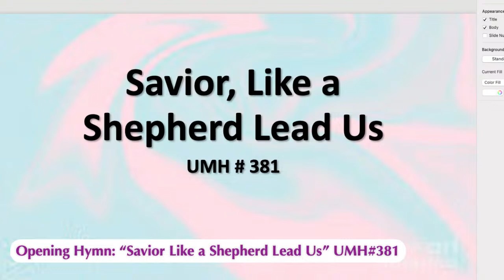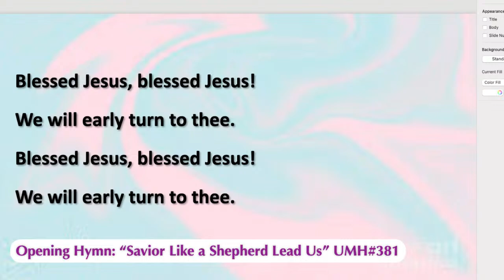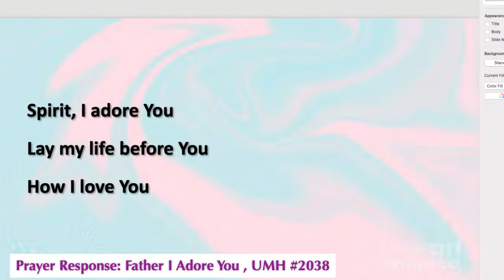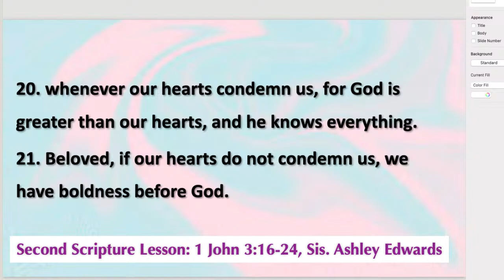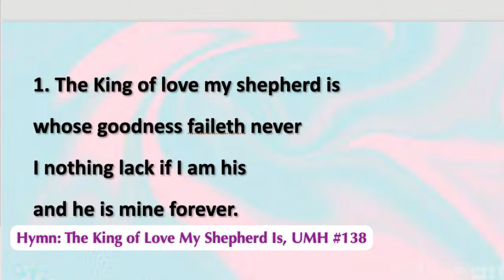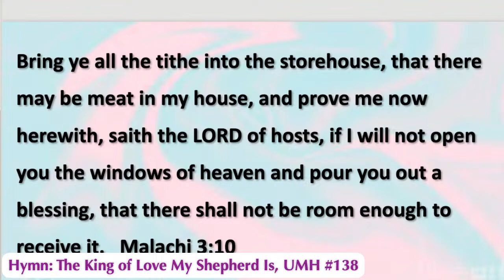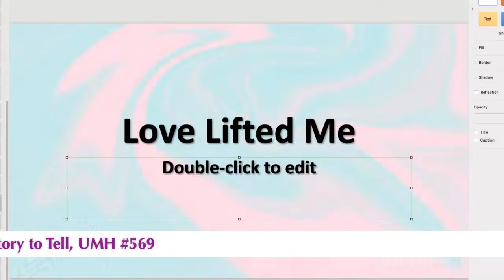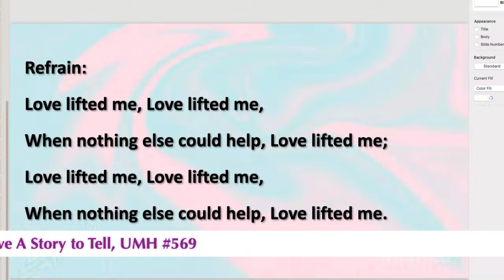FOURTH SUNDAY OF EASTER | YOUTH SUNDAY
YOUTH SUNDAY
APRIL 21, 2024 || 11 AM
Rev. Morais G. Quissico, Pastor

Sermon: “Show Your Love by Action” – Sis. Sherell Peters
Scripture Reading:  Psalm 23 | 1 John 3:16 - 24

Church Office Hours:  Monday to Friday 10 AM – 3 PM

ANNOUNCEMENTS

Baptism and New Membership - March 24, 2024 | Please call the church office for information.

Outreach Committee One Day Trip To: SOLD OUT

Chancel Choir Annual Spring Concert: Sunday May 19th, 2024, Time: 5:00 PM Contribution: Adults $30 Children under 12 pay $12 at the door.

Spring Revival: 3 Nights! May 22 – May 24, 2024 (May 22 & 23 VIA Zoom| May 24 - In Person)
ZOOM ID: 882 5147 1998 | Passcode: 201299 | Dial in #: 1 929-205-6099

St. Mark’s United Methodist Men Bus Ride to Atlantic City, New Jersey Resort World – June 15, 2024.

VBS – Vacation Bible School (Kindergarten to Teens) July 1 – July 12, 2024 | Monday to Friday 9 am – 5 pm

SPECIAL FUNDS - Thank you to everyone for your response to our on-going Special Funds/2nd Offering and Sacrificial Seed Offering.

Worship Service, Sundays @ 11 AM (You can also join us - In Person, ZOOM or Facebook)
Bible Study, Wednesdays @ 7:30 PM (Please join us – on ZOOM or Facebook)

Bring the full tithe into the storehouse, so that there may be food in my house, and thus put me to the test, says the Lord of hosts; see if I will not open the windows of heaven for you and pour down for you an overflowing blessing. Malachi 3:10

Thank you for supporting the ministry of St. Mark’s United Methodist Church!